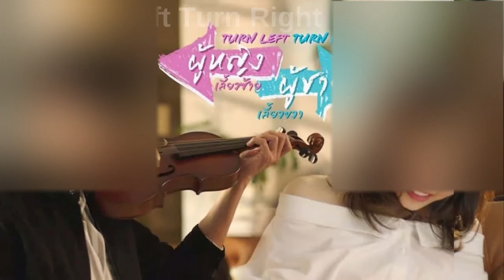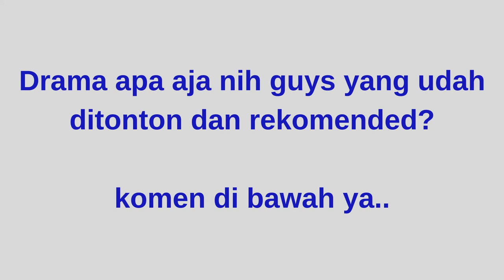14 Drama Thailand Terbaru yang Wajib Ditonton 2021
14 Drama Thailand Terbaru yang Wajib Ditonton di 2021:
1. A Tale of Thousand Stars
2. Lovely Writer
3. Spark Jai Nai Jomying
4. Romantic Blue
5. The Shipper
6. Who are You
7. My Husband in Law
8. Girl Next Door
9.  2gether: The Series
10. Turn Left Turn Right
11. Angel Beside Me
12. The Stranded
13. My Ambulance
14. The Sand Princess

DramaThailandTerbaik terbaruterpopuler2021
DramaThailandTerbaik terpopuler2021